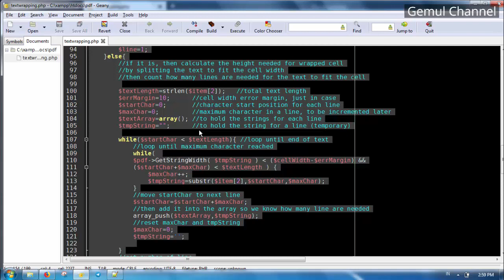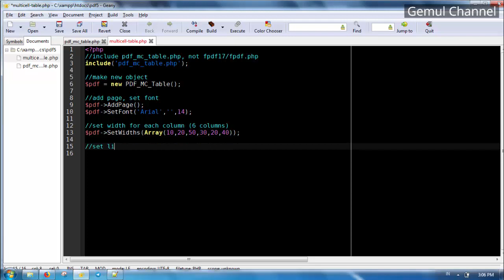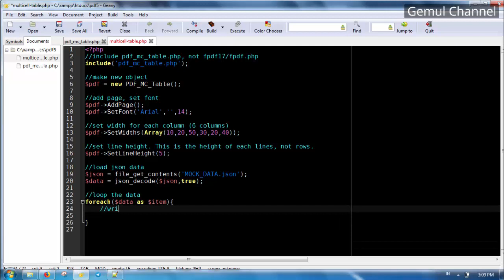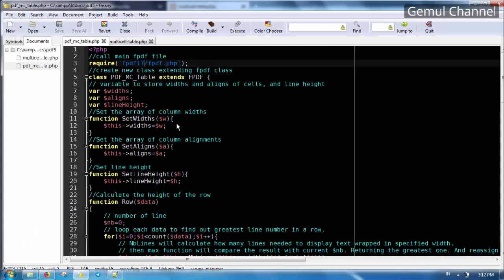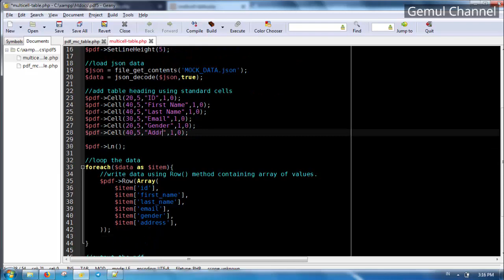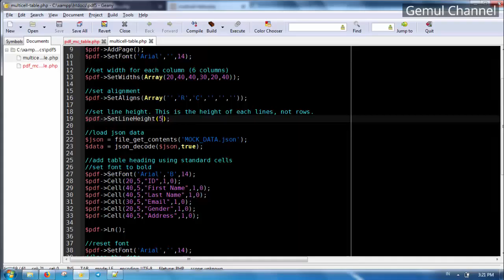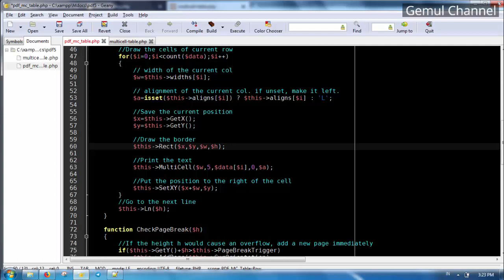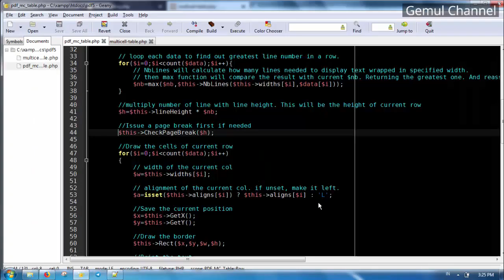PDF Table with text wrapping using MultiCell (Custom Class) | PHP FPDF Tutorial #11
welcome to my another php pdf tutorial video.
in this chapter i'm about to demonstrate and explain how to make a table in pdf with the ability of text wrapping, using multicell.
in chapter 7, i have explained how to do this. And we can only do the text-wrapping on one cell because we do the calculation manually.
This time, instead of doing the calculation in the script, we will using a custom library.
so with this, we should easily implement text wrapping on every cell.
and you can combine any custom libraries such as barcode and header-footer into your own custom library.

More tutorial on this series (PHP PDF Tutorial Series)